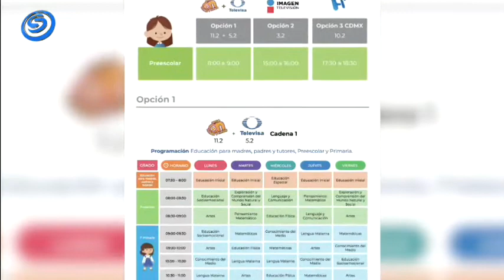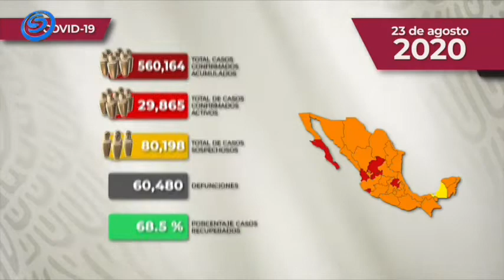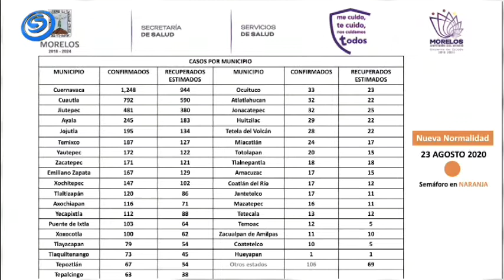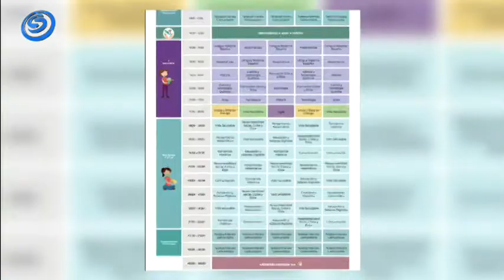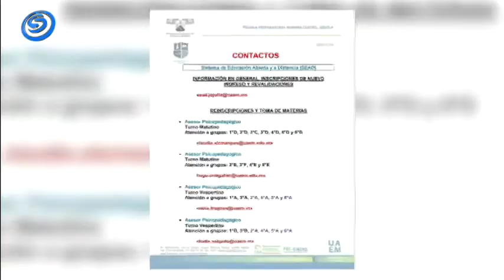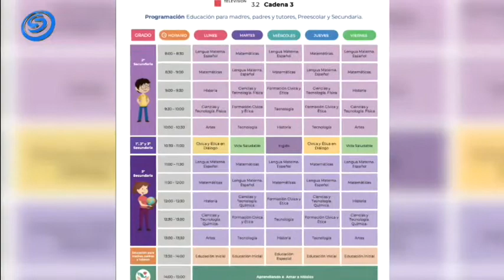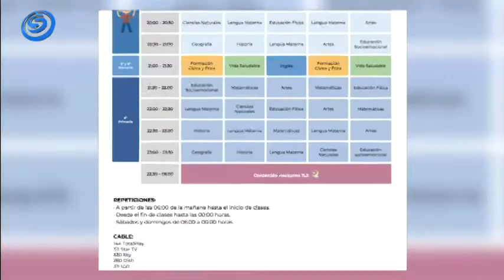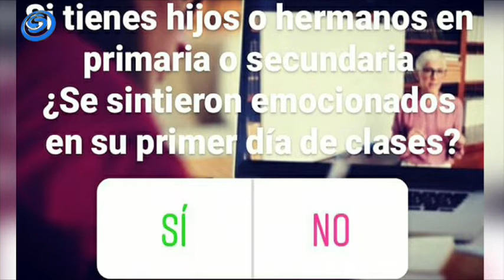CADENA SUR NOTICIAS AM, 24 DE AGOSTO DE 2020